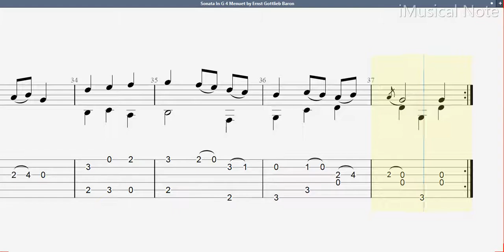Guitar TAB - Ernst Gottlieb Baron : Sonata In G - 4 Menuet (1696-1760) Tutorial Sheet Lesson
Ernst Gottlieb Baron was a German composer , music theorist and lutenist. He was taught by Nicolaus Bach and Silvius Leopold Weiss. His compositional work consists primarily of sonatas and instrumental works.